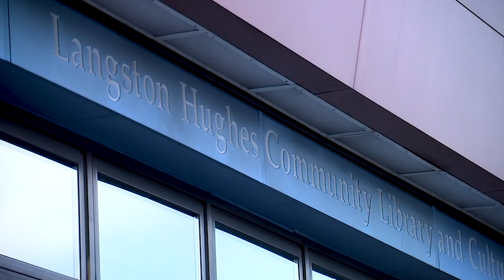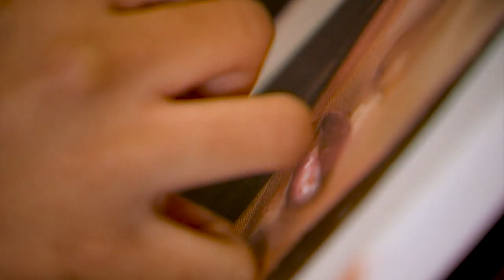Jamila Thompson selected as featured artist at Queens exhibit for Women's History Month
The Langston Hughes Library and Cultural Center in Queens selected Jamila Thompson to be the featured artist at the library for Women's History Month.

NEW HERE? –

NEW TIPS –